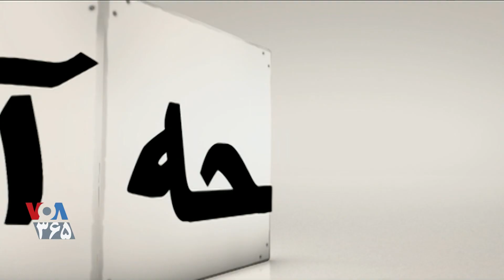پرده آخر از صفحه آخر | ادعای یک آخوند: علی به خورشید دستور داد بایستد و غروب نکند